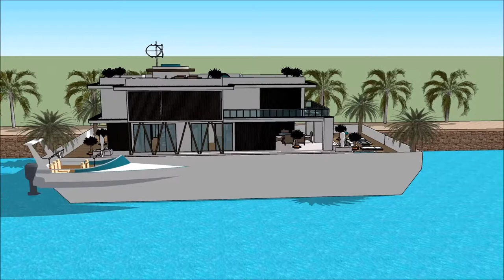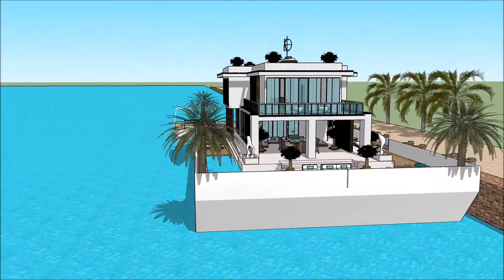mansion en Barcelona Hydra Floating house mansiones en Barcelona la mansion Design in Barcelona Spai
The floating house villa houseboatzania launching an innovative high-end luxury yacht floating house villa mansion home design potentially as a display of exhibition of the mansion en Barcelona Hydra Floating house mansiones en Barcelona la mansion Design in Barcelona Spai.

The collection of the Floating house villa houseboatzania concept of mansion en Barcelona Hydra Floating house mansiones en Barcelona la mansion Design in Barcelona Spai consists of high luxury and architectural art pieces in minimalism combined with living on the waterfront of the harbour.

The floating house villa mansion yacht design has the basis to sustain living with high standards and contemporary structural design - mansion en Barcelona Hydra Floating house mansiones en Barcelona la mansion Design in Barcelona Spai with numerous of prospects for excessive living and celebrating the desire of life worldwide: